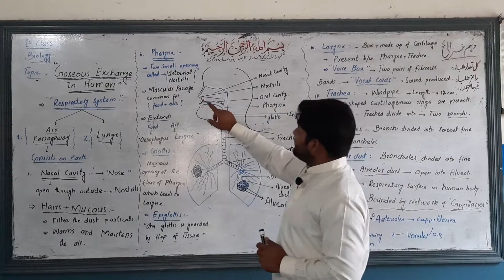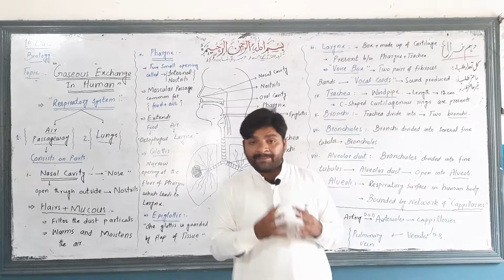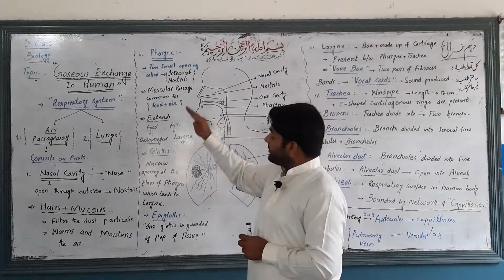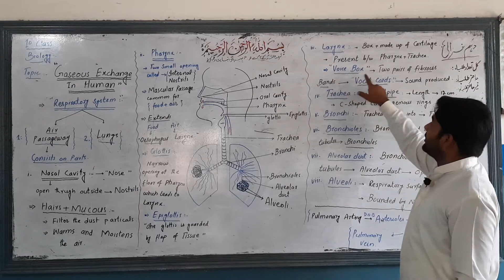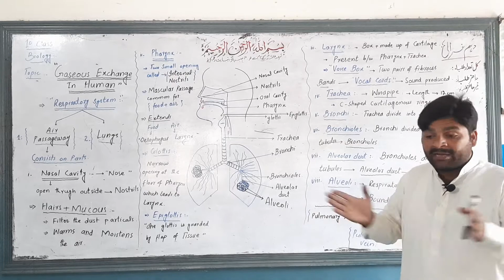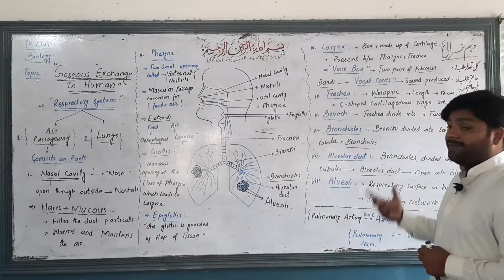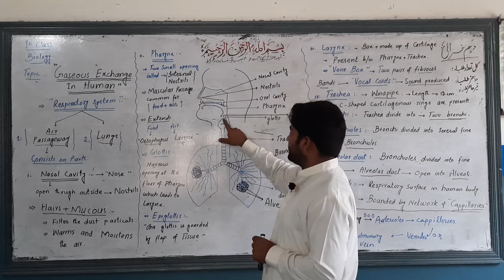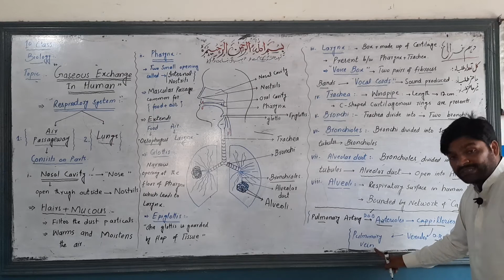10th Class Biology | Lec 3 | Unit No 10: Gaseous Exchange in Humans